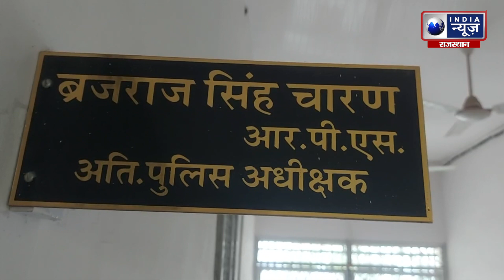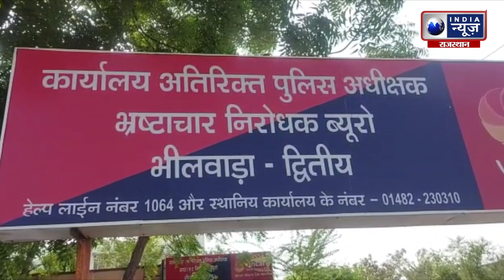Bhilwara News : भीलवाड़ा में गिरदारवर तीन हजार रुपये की रिश्वत लेते रंगे हाथ गिरफ्तार |Hindi News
भ्रष्टाचार निरोधक ब्यूरो (स्पेशल यूनिट) ने गुरुवार को खेड़लिया के गिरदारवर लालाराम कुमावत को तीन हजार रुपये की रिश्वत लेते रंगे हाथ गिरफ्तार कर लिया। गिरदावर ने यह रिश्वत राशि खेत में पत्थरगढ़ की एवज में परिवादी के घर पर ही ग्रहण की।

अतिरिक्त पुलिस अधीक्षक एसीबी ब्रजराज सिंह चारण ने बताया की  खेड़लिया निवासी देबीसिंह राजपूत को अपने खेत पर पत्थरगढ़ी करवानी थी। इसके लिए उन्होंने बनेड़ा पंचायत के खेड़लिया के गिरदावर लालाराम कुमावत से संपर्क किया। कुमावत ने इस कार्य के लिए देबी सिंह से 6 हजार रुपये की रिश्वत की मांग की। सिंह, गिरदावर को रिश्वत नहीं देना चाहते थे, इसके चलते उन्होंने एसीबी में शिकायत दी।

एसीबी ने शिकायत का सत्यापन करवाया। इस दौरान गिरदावर कुमावत ने 2 हजार रुपये परिवादी से बतौर रिश्वत प्राप्त कर लिये। शेष राशि गुरुवार को देना तय हुई। एसीबी ने ट्रैप की योजना तैयार की। आज गिरदावर लालाराम, परिवादी देबीसिंह के खेड़लिया स्थित निवास पर पहुंचा, जहां गिरदावर ने देबी सिंह से जैसे ही तीन हजार रुपये की रिश्वत ली, पहले से निगाह रखे एसीबी की टीम परिवादी का संकेत पाकर मौके पर पहुंची और गिरदावर लालाराम को रिश्वत राशि सहित गिरफ्तार कर लिया। इस कार्रवाई में डीएसपी शिवप्रकाश टेलर, गोपाल जोशी, प्रहलाद पारीक, रामेश्वर, शिवराज, प्रेम, महेंद्र व अशोक शामिल थे। बता दें कि आरोपित गिरदावर सरदार नगर का निवासी है।